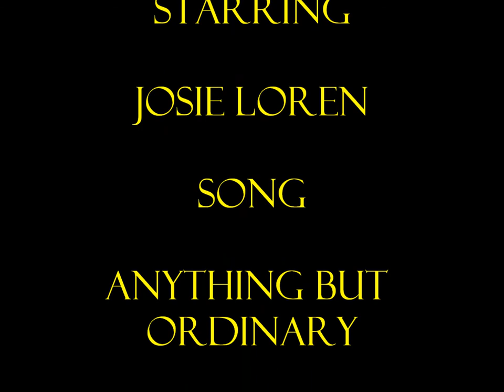Josie Loren with music by Avril Lavigne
MIOBI star